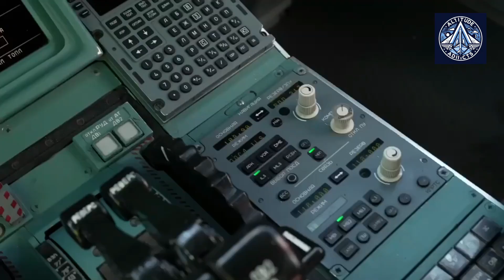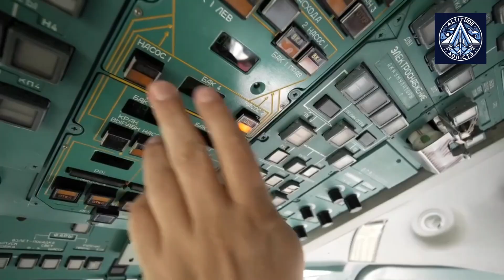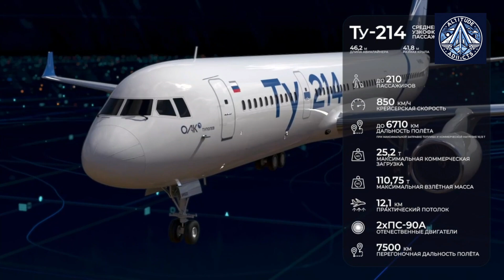Tu-214: A "Flying Dinosaur" or a Vital Lifeline?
The Tupolev Tu-214, a Soviet-era design from the late 1980s, has re-emerged as a controversial centerpiece of Russia's aviation strategy. With sanctions limiting access to Boeing and Airbus models, Russia has revived production of this aircraft to meet domestic needs. But how viable is the Tu-214 in today’s aviation landscape?

In this video, we delve into the debate sparked by recent comments from Mikhail Tyaglik, Associate Professor at the Moscow Aviation Institute, who described the Tu-214 as an outdated design requiring a three-person crew—a stark contrast to the automated systems of modern airliners like the Boeing 737 MAX and Airbus A320neo. Tyaglik highlighted its less efficient PS-90 engines and legacy systems, making it far from ideal for airlines prioritizing fuel economy, modern avionics, and passenger comfort.

Yet, the Tu-214 is not entirely obsolete. Tupolev has launched modernization efforts, and its Kazan-based production line is scheduled to deliver 150 aircraft over the next decade. The aircraft has found renewed purpose in Russia’s push for import substitution, with domestically produced components replacing imported avionics and systems.

Major Russian airlines, however, have shown mixed reactions. Aeroflot initially resisted adopting the Tu-214, favoring the advanced MC-21, but later agreed to contracts under government pressure. Meanwhile, S7 Airlines has expressed interest in ordering 100 units, though these plans remain tentative.

We explore the complex realities of the Tu-214: its strengths, such as proven reliability and capacity for modernization, and its weaknesses, including outdated engineering principles and limited competitiveness against Western aircraft. Is the Tu-214 a relic of a bygone era, or a practical solution to Russia’s aviation challenges in an era of geopolitical turmoil?

Join us as we unpack the Tu-214’s revival, its role in Russia’s aviation industry, and what its future holds amidst shifting global dynamics.

Tu214 # Tupolev